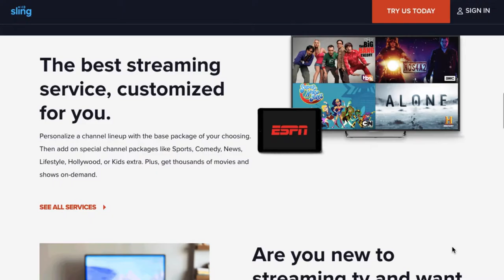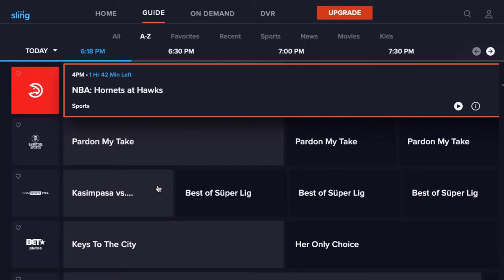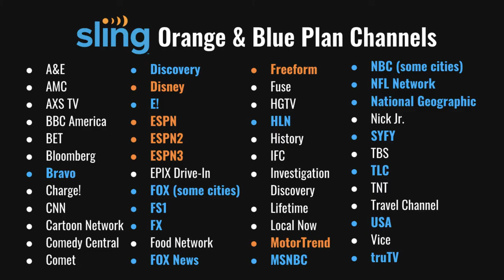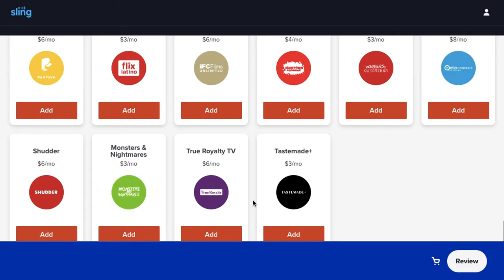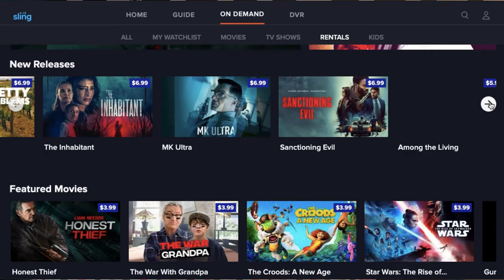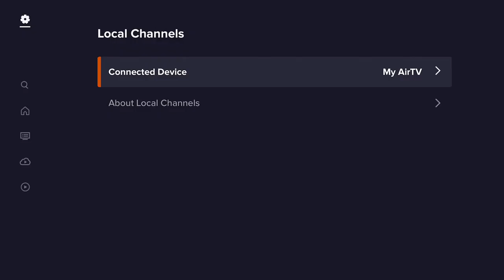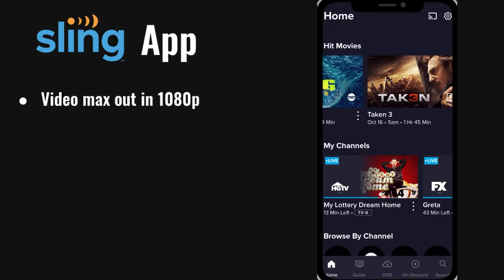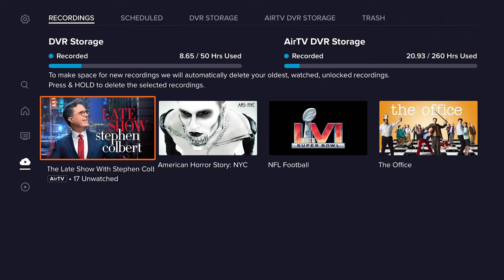Sling TV Review: Plans, Price, Channels, & Is It Worth It?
Sling TV is a live TV streaming service that balances features with price. In this Sling TV review, I’ll go over everything you need to know before you sign up including pricing, plans, channels, the Sling app, and recording shows with the Cloud DVR.

IMPORTANT UPDATE 11/3/22: Sling's price has gone up by $5 for all plans. So now Sling Blue is $40/mo, Sling Orange is $40 a month, and Sling Orange & Blue is $55/mo.
SECOND UPDATE 1/17/23: Sling now offers individual profiles.

📝 Chapter Times 📝
The Basics: 00:34
Plans, Pricing, & Channel Lineup 01:46
Add-Ons 05:14
Local Channels on Sling TV 06:29
Sling TV App 07:52
DVR Recording  08:41
Final Verdict 09:05
Let's stay in touch!
Shall I Stream It is viewer-supported and provides honest reviews.